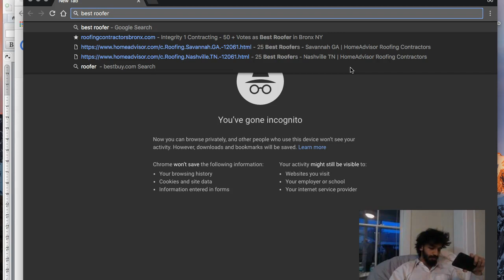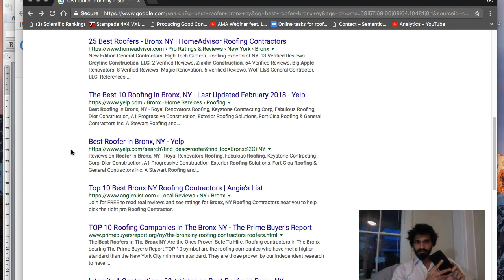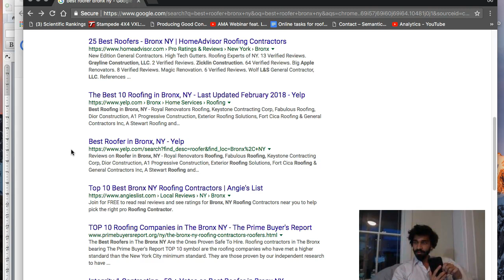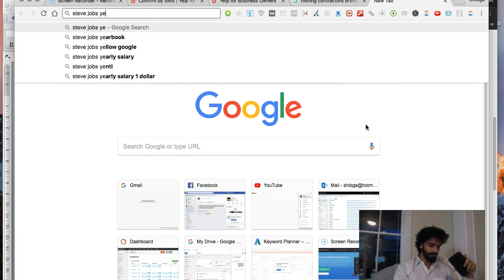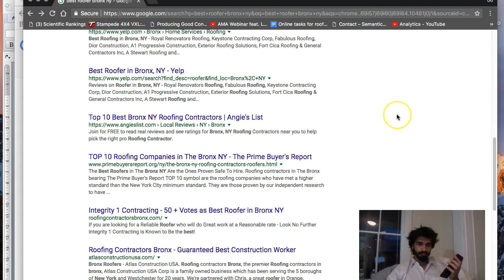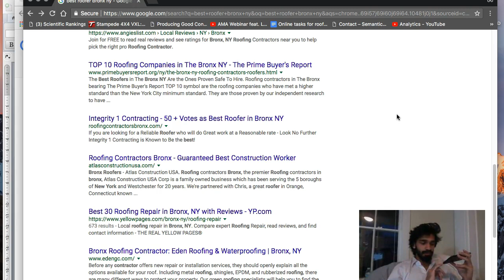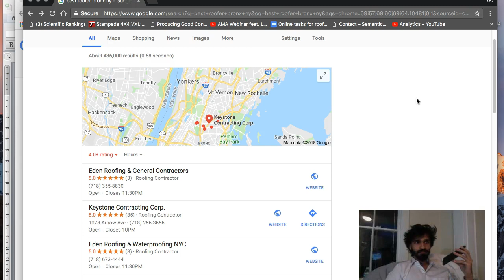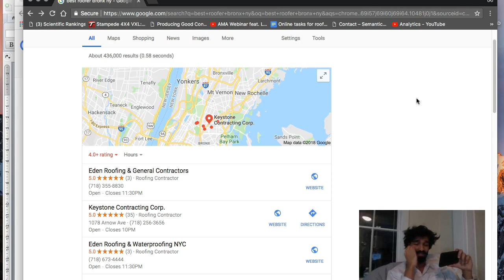How Yelp Sells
Everything about how annoying they are being put aside, Yelp does has some good sales representatives.